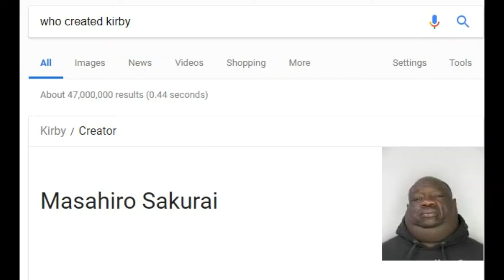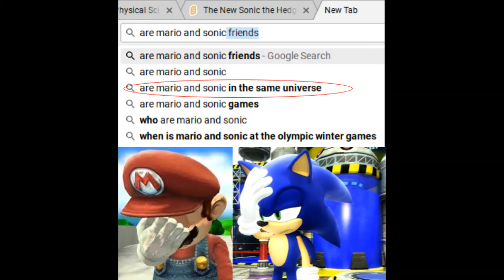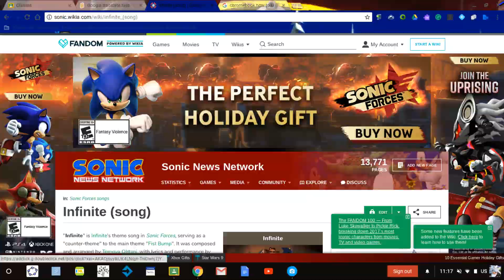Microsoft Photos Music - Mood Groove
Lo-fi hip hop for any mood, glad, mad, bad, or sad.

In the fact of end of support for Windows 7 and the time for Windows 7 users to move on to Windows 10, I've decided to start a series of videos showcasing all of the preexisting background music Microsoft Photos, exclusive to Windows 8-10, has to offer, each composed of a same set of pictures gathered from my school computer drive, school Google Drive, and the Internet (yep, there's lots of Sonic the Hedgehog, but they're quite irrelevant to the video subject) to demonstrate the "sync video to beat" setting (and my non-sequitur sense). Also pick out your favorite images and comment about them in the comments.

Actual song name: (unprovided)